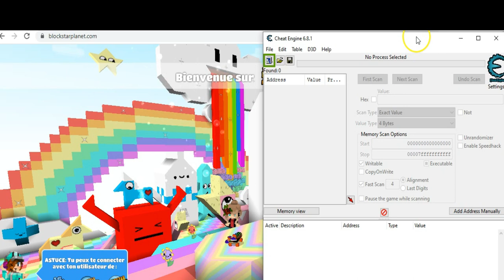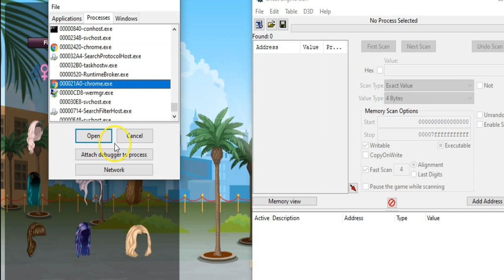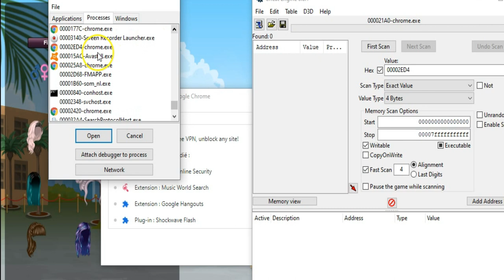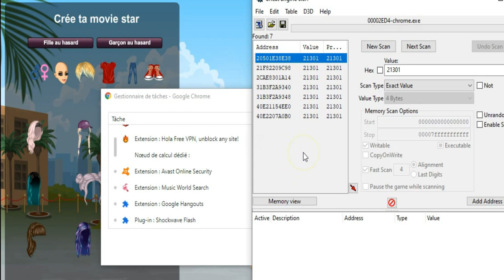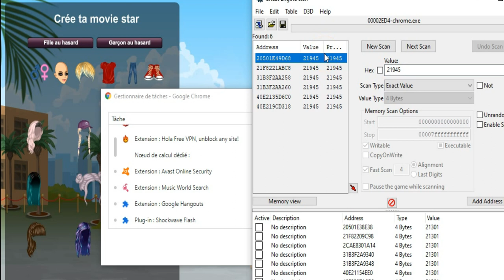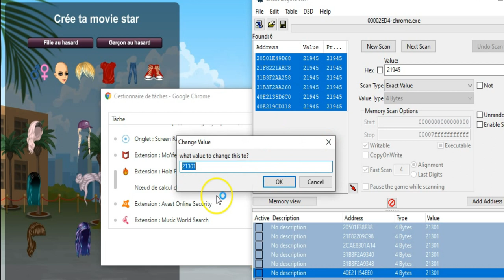Glitch-Msp : Comment Avoir Des Packs Gratuit ?! { No Patched }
hellooo mes licornes j'éspère que vous allez bien aujourd'hui, on se retrouve pour une nouvelle vidéo ou tt ou presque tt les packs que vous réver d'avoir bah c simple mdr vous pourrez enfin les avoirs !! bref le vous laisse avec la suite héhé :

Déroule Pour Plus D'info :

mes comptes msp :
1) : laurine343 (aussi sur msp2)
2) : laurine34331
3) : ={LIFTSUMMER}=
mon lien utip ( pour me soutenir gratuitement en regardant des pubs )
mon discord : licorne2017#9912

voilaaa j'éspère que ma vidéo vous aura plus et à très très bientot kiss :*

et voilaaa qlq code de rdp ;)) :

pack pixel :
hair : 14449
Dress- 24441
Shoes- 24452
Things- 24457

pack icy :
hair : 18802
dress : 18804
shoes : 18805

pack fée :
hair: 22453
 dress: 22448
 wings: 22456
shoes: 22455

pack phantom :
hair: 24747
dress: 24751
 mask: 24752
 shoes: 24749

pack pirate ( actu ) :
 hair: 25502
 dress: 25499
shoes: 25503

pack electric :
 hair: 18993
dress: 18996
 shoes: 18897

voila voila j'ai pas pu tt mettre mais vous pouvez en trouver sur ytb ;)